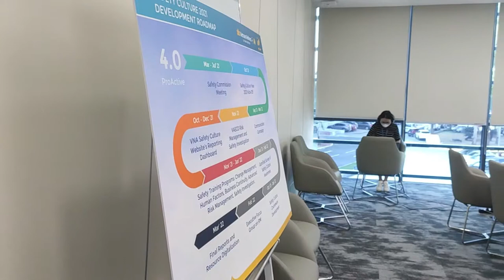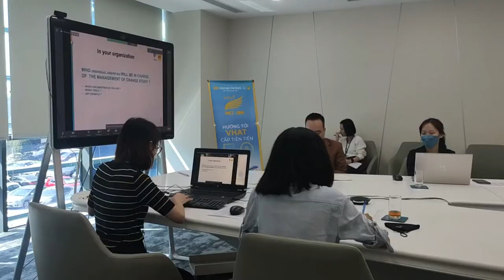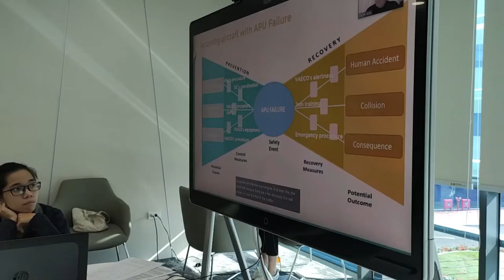20211201 Change Manaegment Course